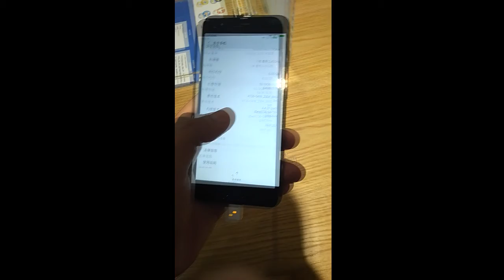Xiaomi 6 6GB+64GB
Xiaomi 6   Ram 6GB + 64GB  Black